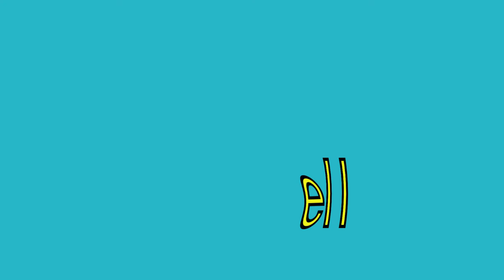"spell" sight words made easy